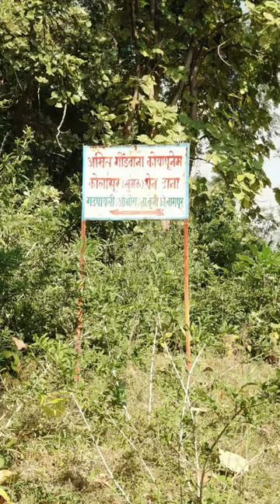Hidden Gems of Vidarbha- Kolasur Hills (Ambhora, Dist-Nagpur)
Hello.
Most of the people knew about the  Ambhora Shiv Temple. It is considered to be one of the oldest Shiv temples in Nagpur district. 5 rivers (Kanhan river, Vainganga river, Mirza river, Aam river and Kolari river)meet at this place. It is located at around 65 km from Nagpur city.
But only few knew about Kolasur Hill, which Located in between Veltur and Ambhora. The mini trecking and vacation spot near Nagpur. It's nearly 1 1/2-2 km from ground level. so, go n enjoy!